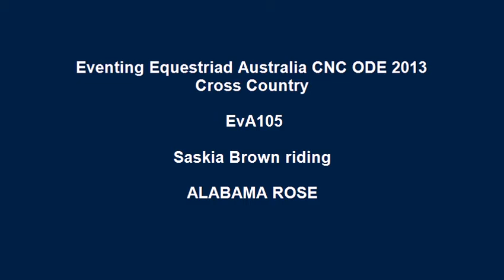Saskia Brown riding ALABAMA ROSE 200 EvA105 Eventing Equestriad Australia CNC ODE 2013